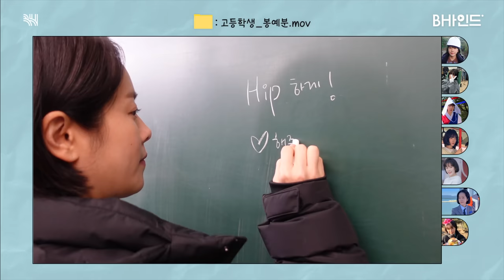(SUB) [BHIND] 대성통곡 지민이와 봉예분 모음'짐'.zip🗂ㅣ'힙하게' 마지막 촬영장 비하인드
[BHIND] 대성통곡 지민이와 봉예분 모음'짐'.zip🗂

보는 사람까지 눈가 촉촉해지는 지민이의 '힙하게' 마지막 인사💦
그리고 (별 걸 다~ 한) 봉예분 하드털이!!

📂 [예분듀스 101]
└📁 여러분의 PICK은?!
    └📁 교복 예분👩🏻‍🎓
    └📁 댄싱머신 예분💃🏻
   └📁 전봇대 타는 예분👩🏻‍🔧
    └📁 대성통곡 예분😭
        └⚠️❤ 지금까지 힙하게와 봉예분을 사랑해 주셔서 감사합니다

[BHIND] Crying Ji-min and Bong Ye-bun collection.zip🗂

Ji-min's last 'Behind Your Touch' greeting that makes viewers cry💦
And let's see every moment of Ye-bun!!

📂 [Ye-bunduce 101]
└📁 What's your PICK?!
    └📁 Ye-bun in school uniform👩🏻‍🎓
    └📁 Dancing machine Ye-bun💃🏻
   └📁 Ye-bun climbing the telephone pole👩🏻‍🔧
    └📁 Crying Ye-bun😭